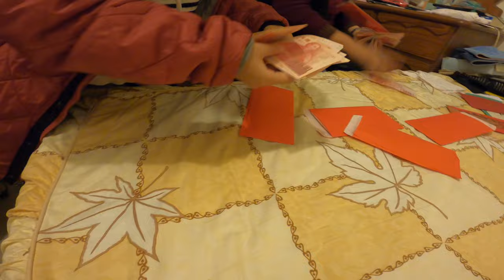過年竟然領到LV的紅包袋_210211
2021年農曆過年除夕影片,今年兩姊妹還是領到LV紅包.